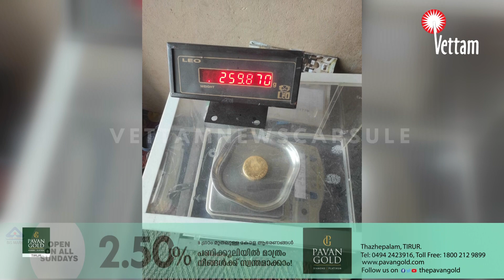കരിപ്പൂരില്‍ വന്‍ സ്വര്‍ണവേട്ട.മൂന്ന് കേസുകളിലായി പിടികൂടിയത് ഒരു കോടി 30 ലക്ഷം രൂപയുടെ സ്വര്‍ണം.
കരിപ്പൂരില്‍ വന്‍ സ്വര്‍ണവേട്ട.
മൂന്ന് കേസുകളിലായി പിടികൂടിയത് ഒരു കോടി 30 ലക്ഷം രൂപയുടെ സ്വര്‍ണം.

മൂന്ന് കേസുകളിലായി കരിപ്പൂരില്‍ നിന്നും 2145 ഗ്രാം സ്വര്‍ണം
കസ്റ്റംസ് പിടികൂടി.മൂന്ന് പേരാണ് കസ്റ്റംസ് പിടിയിലായത്.
കാസര്‍കോട് സ്വദേശി നിസാമുദ്ധീന്‍, കോഴിക്കോട് ബാലുശ്ശേരി സ്വദേശി അബു ശഫീര്‍, മലപ്പുറം തേഞ്ഞിപ്പലം സ്വദേശി സജ്ജാദ് കമ്മില്‍ എന്നിവരാണ് പിടിയിലായത്